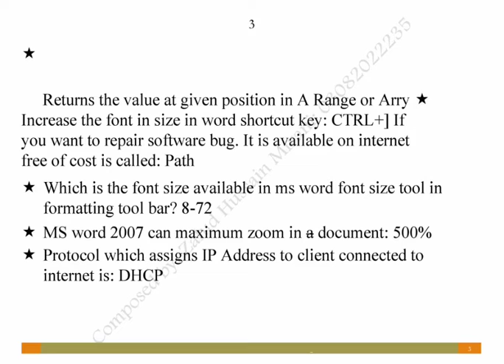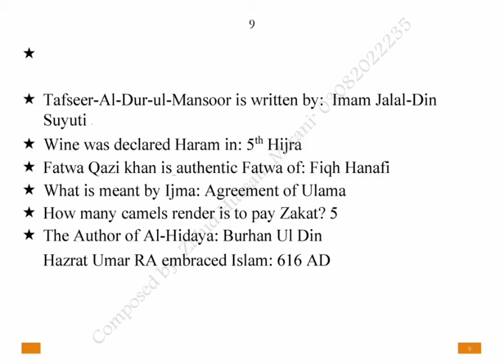FIA PAST PAPER SUB INSPECTOR 30 JUNE 2018 PAPER (ENGLISH PART)